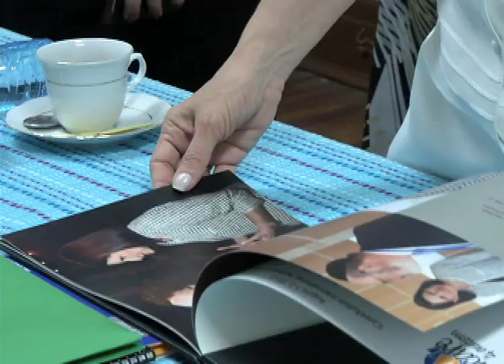Fundador de ICare4Autism visita Centro Ann Sullivan de Panamá